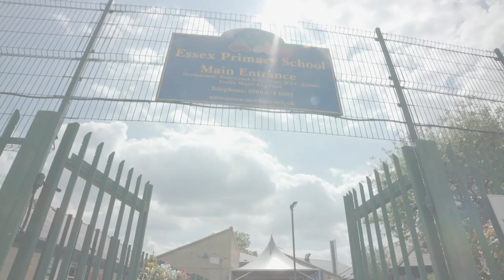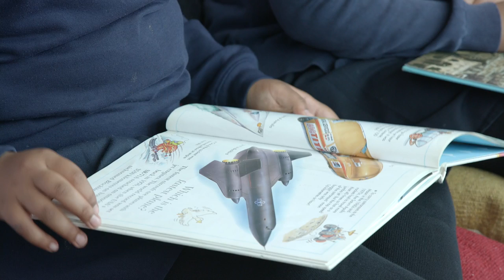Essex Primary Final No Years 1920x1080 H264 QT 20Mbps